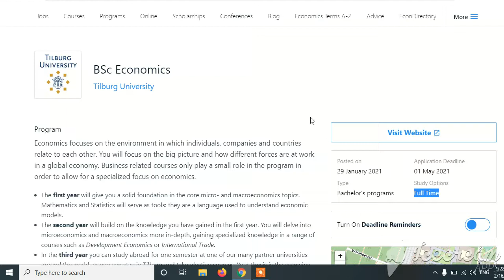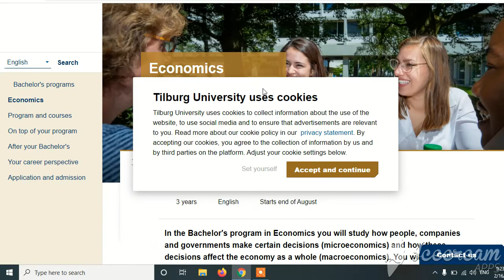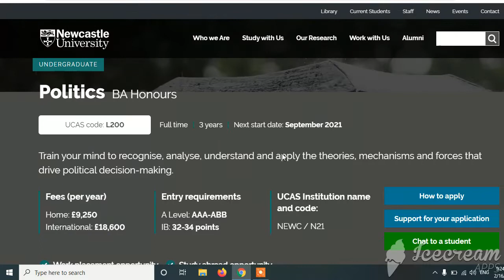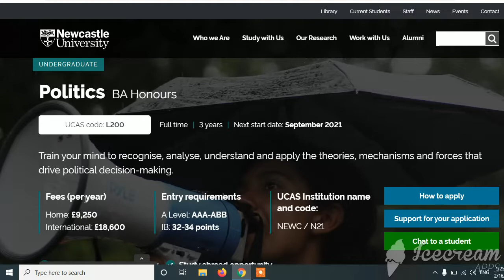Apply for BSC Admission in international universities in Economics, Politics and other fields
My videos are related to Education and learning side.

Apply for BSC Economics and Politics

Apply for BSC Admission in Economics, Politics and other fields
BA Politics